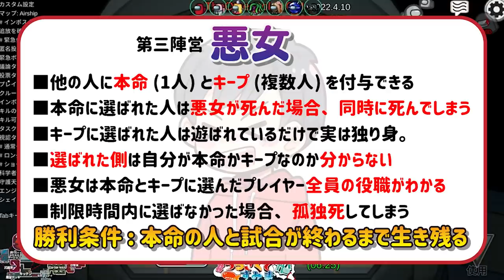【悪い男です】悪女を信じて大ウソをついたら大勝利したwww【AmongUs/アモングアス】【近アモ】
ズズメッス喧嘩動画はこちら

なかのっち
ポン酢野郎
とっしん
ズズ
たけぉ
ねろちゃん
メッス
ましゃかり
ミネ
さかな
詩人さん
トスタポンテ

12名

New!!【悪女】第3陣営
・他の人に本命(1人)とキープ(複数人)を付与できる
・本命に選ばれた人は悪女が死んだ場合、同時に死んでしまう
・キープに選ばれた人は遊ばれているだけで恋人がいるように見えて実は独り身。
・尚、選ばれた側は自分が本命なのかキープなのか分からない
・悪女は本命とキープに選んだプレイヤー全員の役職がわかる
・制限時間内に本命とキープを選ばなかったら、悪女は孤独死してしまう（※会議中も時間は進むので注意）
・勝利条件は本命の人と試合が終わるまで生き残る
【追加】
・試合中にジャッカルは仲間を作ることができる。（サイドキック）
・ベントに入れる。
・ジャッカルがいなくなるとキル能力を引き継いでジャッカルになる。
【ネコカボチャ】インポスター陣営
・キルできる役職（シェリフ、ジャッカル、ゲッサー）に殺害された場合、道連れが発生する
・投票で吊られたら生きてる人の中から1人ランダムで道連れ出来る（インポスターも含め）
【占い師】クルーメイト陣営
・最初はクルーと表示されており、タスクを一定数こなすと占い師と表示されて占いを１回できる
・占いを行うとインポスターとジャッカルから占い師に対して矢印が表示される
・占い結果はロールで表示される
【シェリフ】クルーメイト陣営(※今回は2人)